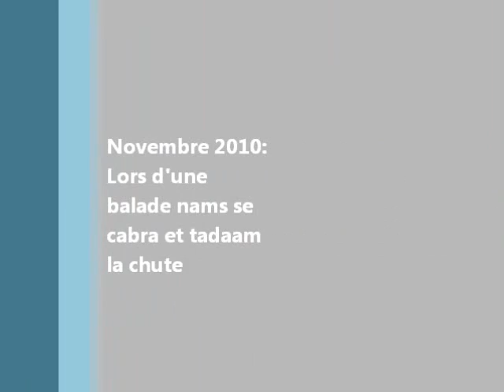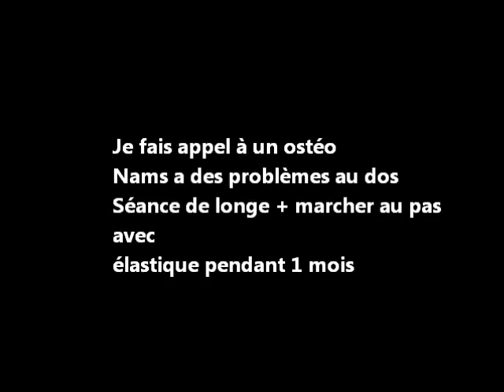Nams & milie (2 ans)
Notre parcours de 2009 à 2011